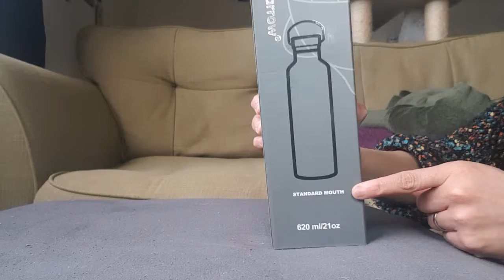1 Minute (ish) Unboxing | Standard Mouth Water Bottle Sage - Super Sparrow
Music Winter Love by Declan DP